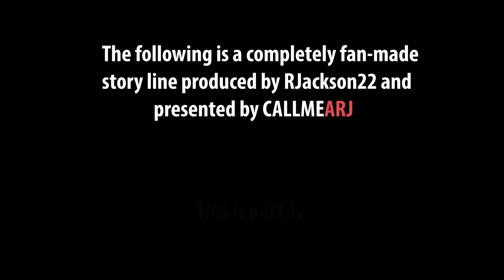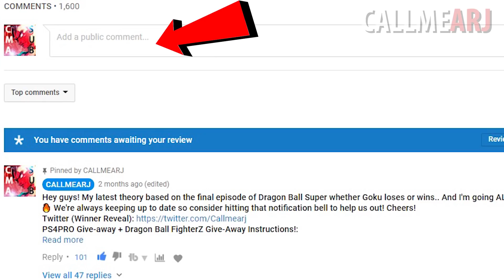Goku Meets Gine For The First Time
Video Title: Goku Meets Gine

In the new dragon ball super broly movie, we know Gine the mother of goku will appear along side bardock in a flash back. But what if goku met gine when goku died along with Raditz. Today we explore what happened when raditz and Goku meet Gine for the first time in the other world.